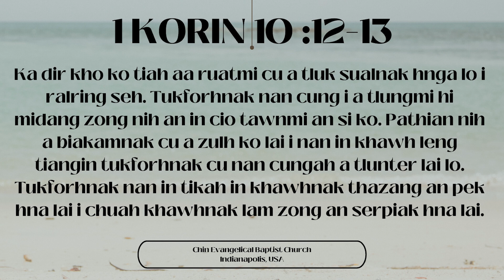Rev. Ram Maung - DAWTU KAN NGEI (1 Korin 10:12-13)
August 9, 2023.  CEBC Nithum zaan Bawipa thangthatnak ah kan pastor Rev. Ram Maung nih 1 Korin 10:12-13 hmang in “DAWTU KAN NGEI" timi thawngthabia a kan hrawmhmi a si.

Chin Evangelical Baptist Church Indianapolis, Indiana